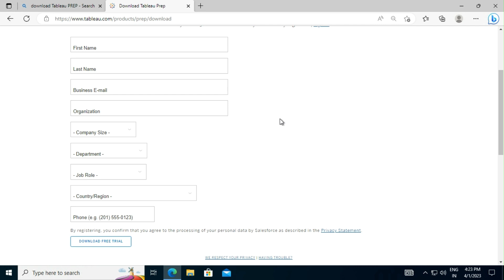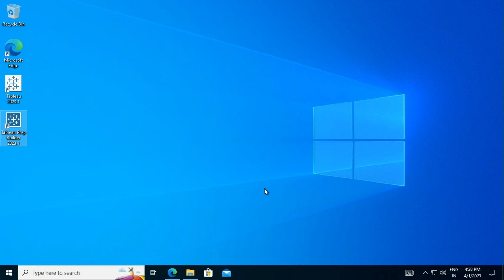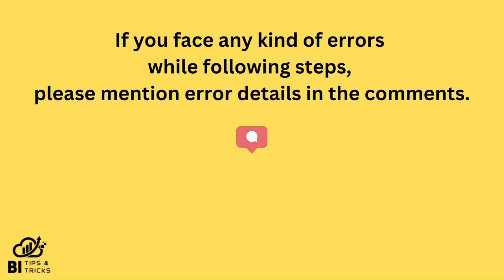How to download & install Tableau Prep Builder 2023.1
This video will help you in downloading & installing Tableau Prep latest version.